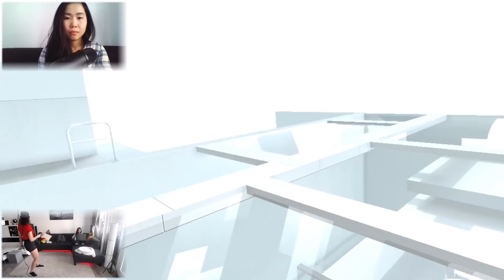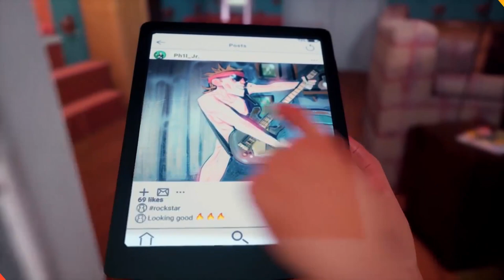20 TOP UPCOMING OCULUS QUEST GAMES IN 2019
Since the Quest launch date is around the corner, we wanted to share our excitement by making a video on the upcoming games. 👉 Our Quest hands-on and impressions video is coming soon - just after our holiday!

The Oculus Quest is an upcoming standalone headset releasing before the summer. We think this is going to be the headset that will really push the VR industry forward in 2019. The main reason for this is that you don’t need an expensive PC with the Quest to play Oculus Rift games & experiences!

Of course, not all Oculus Rift games can be played on a standalone headset like the Quest, since these games need to be optimized to make it playable on the Quest hardware.

The games that are coming up for the Quest are still exciting though! And since the Quest launch date is around the corner, we wanted to share our excitement by making a video on the upcoming games.

The games in this list:
Tennis Scramble (Sports Scramble)
Face your Fears 2
Beat Saber
Spice and Wolf VR
Shadow Legend VR
Robo Recall
Moss
Sairento VR
The Climb
Star Wars Vader Immortal
Superhot VR
Rave Runner
Death Horizon
Groundhog Day: Like Father Like Son
Loco Dojo
Tokyo Chronos VR
Journey Of The Gods
Dead & Buried II
The Cooking Game VR

OUR SPECS
- Our microphone (ModMic Wireless)
- Our VR equipment

- artArmin
- Baxorn
- Wintceas
- VR Ambassador
- Andy
- Albert
- Ben P.
- James
- The Architect
- Olemartinorg

VR on!